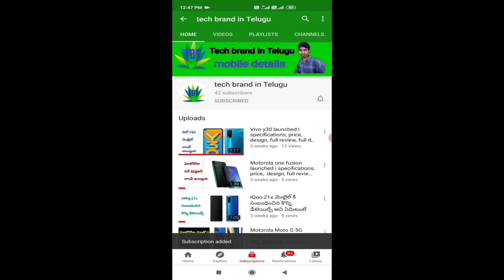Poco M2 Pro mobile full details in Telugu, 33 watts fast charging, Qualcomm Snapdragon 720G,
Last sky fearless no release